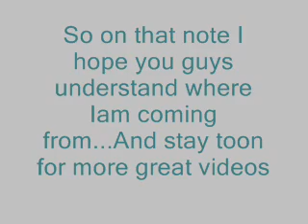Hear Me Out